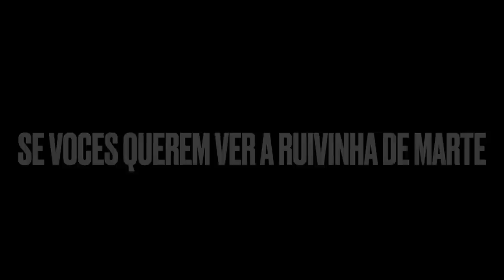RUIVINHA DE MARTE SE EMOCIONOU COM O CREMOSINHO E TOGURO